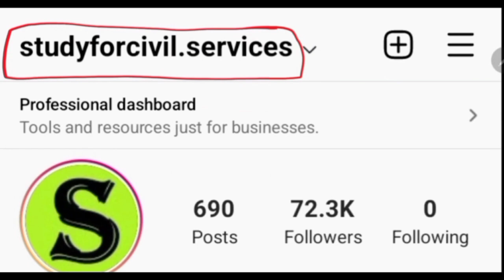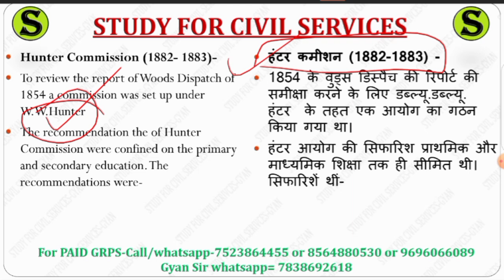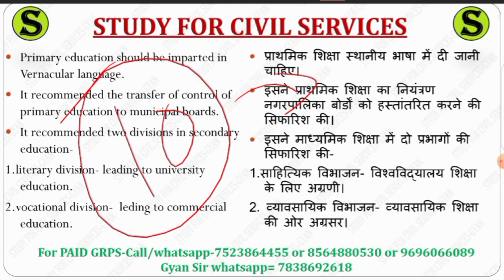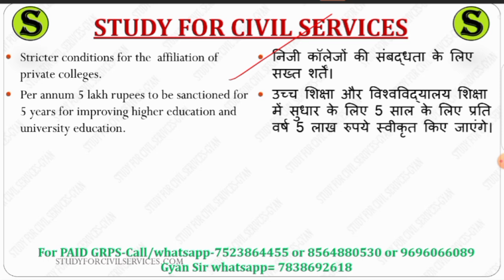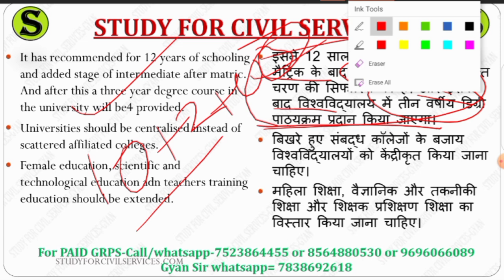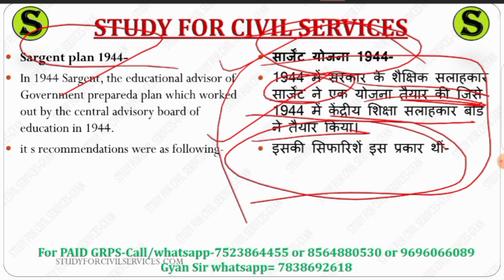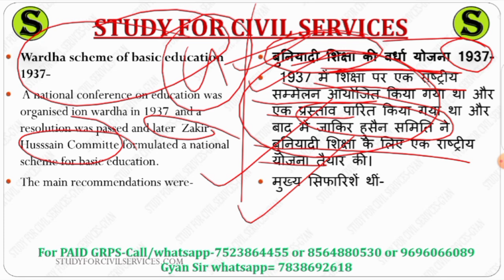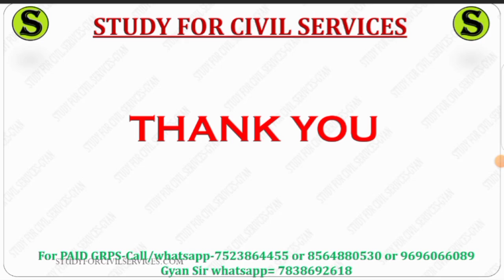uppsc uppcs free mains answer writing practice up pcs psc upsc cse ias IMP topics model question 85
Question:- 85.  Discuss the development of Education under Crown Rule.

प्रश्न:- 85.  क्राउन रूल के तहत शिक्षा के विकास की चर्चा कीजिए।

1. studyforcivilservices free telegram channels
8. ADMIN & founder of study for civilservicesor scs gyan privatelimited = GYAN PRAKASH MISHRA

0:00 intro
0:10 Discuss the development of Education under Crown Rule development of education during british rule growth of education during british period
0:20 mains model papers with solutions
0:30 mains question paper with answers
0:40 mains question paper analysis uppsc uppcs
0:50 uppsc mains gs paper 1 2 3 4 preparation
1:10 uppcs mains answer writing
1:20 uppcs mains answer writing in hindi
2:10 uppcs mains answer writing in english
2:20 uppcs mains answer writing practice
2:30 mains answer writing
2:40 mains answer writing practice
2:50 mains answer writing in hindi
3:10 mains answer writing practice for beginners
3:20 uppcs mains syllabus
3:30 uppcs mains paper
3:40 uppcs mains paid course
3:50 uppsc mains  crash course quick answer writing
4:10 uppcs mains preparation
4:20 uppcs mains preparation strategy
4:30 how to start mains answer writing for beginners
4:40 uppsc mains preparation
4:50 mains answer writing uppcs
5:00 mains answer writing for beginners